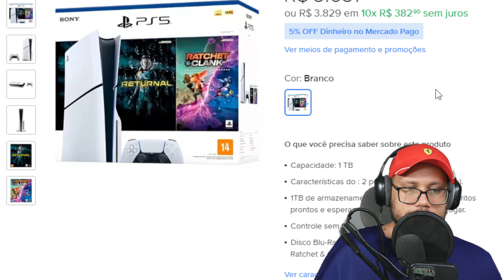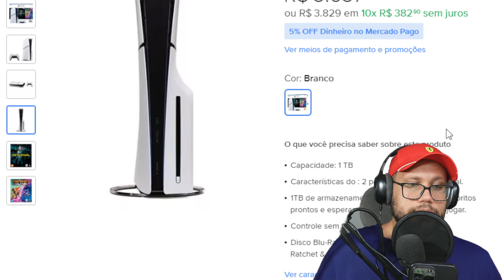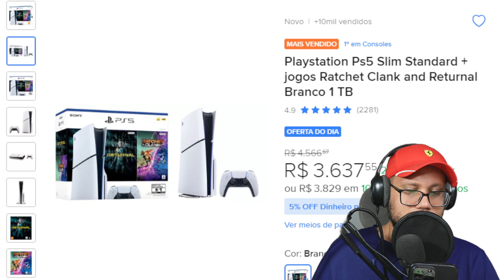Playstation Ps5 Slim Standard + jogos Ratchet Clank and Returnal Branco 1 TB